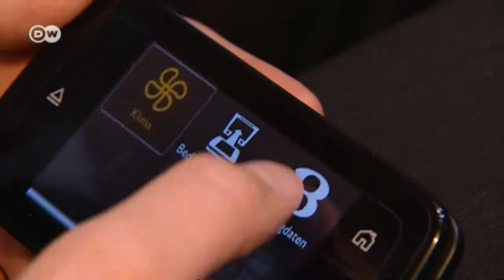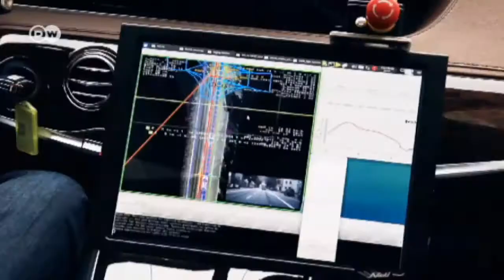Cars of the Future | Euromaxx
Engineers are eager to create vehicles that can drive by themselves.  Advanced technology already helps with parking but carmakers have bigger dreams.  They're sharing some of their ideas at this week's auto show in Frankfurt.